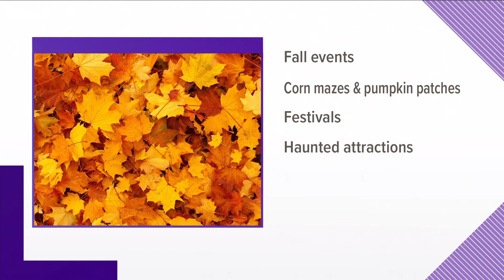It's corn maze season in East Tennessee!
Now that fall has arrived and the weather is cooperating, corn mazes and pumpkin patches are opening up.